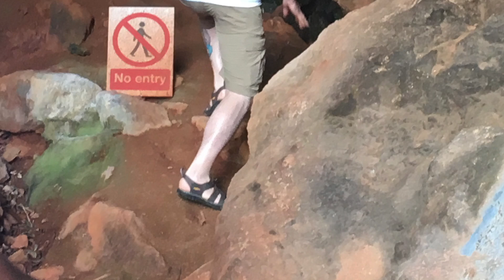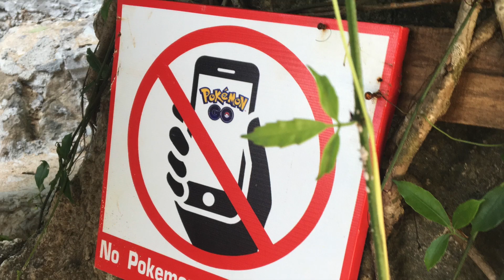James Bond Island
We took a trip on 11/30/2016 to Ko Khao Phing Kan aka James Bond Island in Phang Nga Bay, Thailand. It was a place they filmed part of the movies The Man With The Golden Gun & Tomorrow Never Dies here.